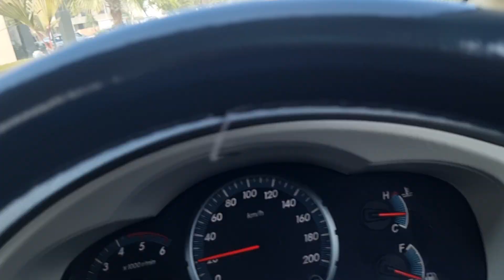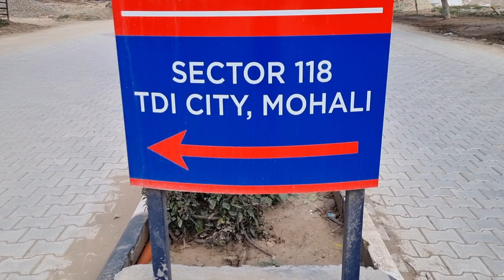200 Yards Plot in VIP Area Sec 118 TDI, Size 30 *60 , North Facing Near VR Punjab Mall.